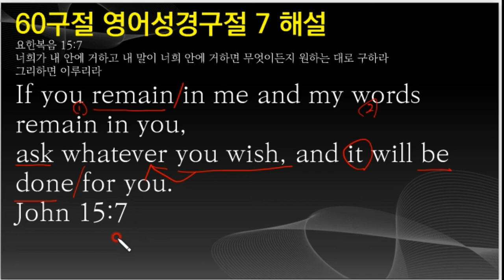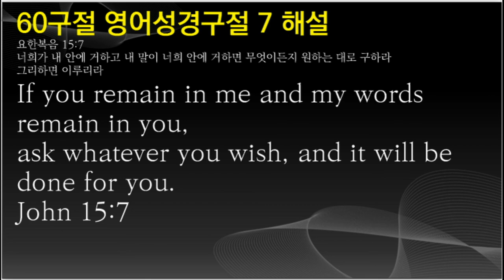영어성경암송, 요15:7, 60구절 영어 7, NIV영어성경암송, 왕초보영어성경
너희가 내 안에 거하고 내 말이 너희 안에 거하면 무엇이든지 원하는 대로 구하라 그리하면 이루리라
If you remain in me and my words remain in you,
ask whatever you wish, and it will be done for you.
John 15:7

NIV 2011